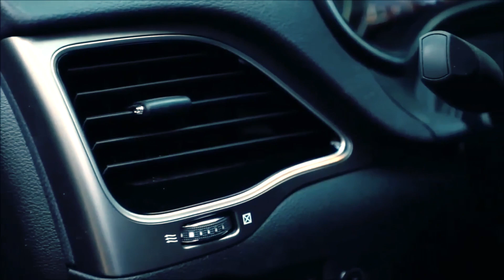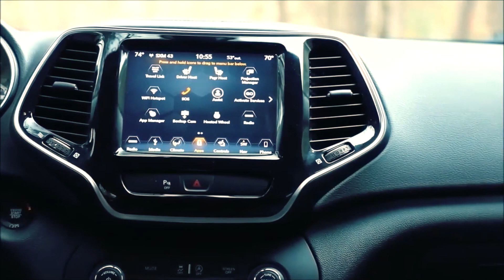Nueva Jeep Cherokee 2019 desde Cusco | Auto 2018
Desde la milenaria ciudad de Cusco, Jeep presentó a nivel regional la nueva Cherokee 2019, con importantes cambios por dentro y por fuera.

¡¡SÍGUENOS!!